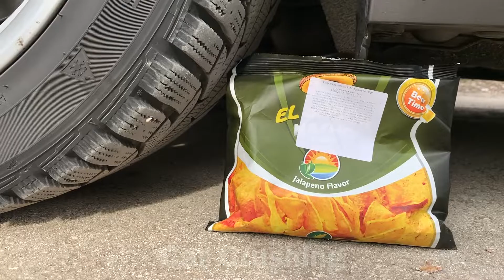Crushing Crunchy & Soft Things by Car! Experiment Crushing Pasta vs Car